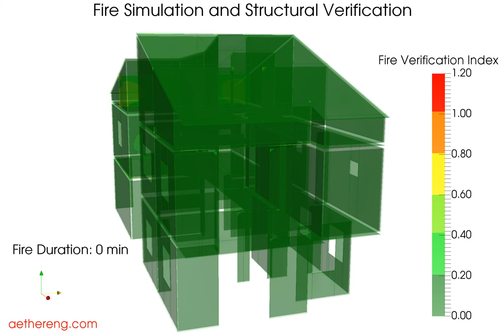AETHERIUM_Fire_Simulation_CLT_Structure_View_2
Fire simulation of a Cross Laminated Timber building and visualization of the structural verification indices. View #2.